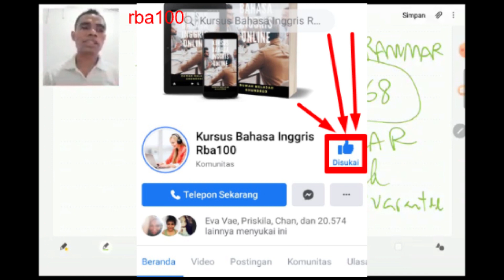belajar bahasa inggris melalui film sex and the city part 8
Video ini tentang belajar bahasa inggris melalui film sex and the city part 8.

😍Program LANCAR TANPA GRAMMAR😍.
🔥Anda 100% DIJAMIN LANCAR NGOMONG BAHASA INGGRIS secara NATURAL tanpa pusing belajar grammar yang tidak praktis, tanpa hafal kosakata yg membosankan!🔥
❤️Kalau tidak, 100% MONEY BACK GUARANTEE, JAMINAN UANG KEMBALI 100%!❤️

Di channel kursus bahasa inggris rba 100, Anda akan belajar tentang belajar bahasa inggris film pendek, belajar bahasa inggris dengan film dan juga tau cara belajar bahasa inggris lewat film. Selain itu ada film pendek untuk belajar bahasa inggris, kemudian film inggris subtitle indonesia untuk belajar bahasa inggris, selanjutnya film inggris untuk belajar bahasa inggris dan belajar bahasa inggris dari film harry potter, kemudian belajar bahasa inggris dari movie dan bahkan ada rekomendasi film barat untuk belajar bahasa inggris serta belajar bahasa inggris dari film.
IKUTI PROGRAM LANCAR TANPA GRAMMAR hanya di WA: 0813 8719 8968. DIJAMIN PASTI LANCAR.

Dan jangan lupa, like dan share video-video kita ke FB Anda, grup FB ataupun WA ke sahabat ataupun teman, keluarga Anda.

Management Team
Kursus Bahasa Inggris RBA100